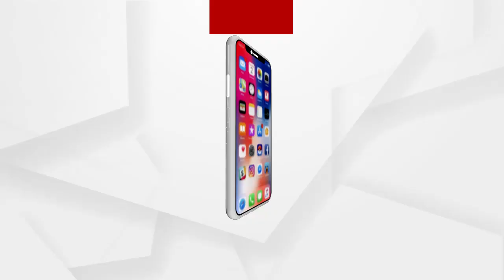ଲଙ୍କା ଚାଷ ଦେଇଛି ପରିଚୟ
ଅନୁଗୋଳ ଜିଲ୍ଲା ଛେଣ୍ଡିପଦା ବ୍ଲକ୍ ଗୋଳାଗାଡିଆ ଗ୍ରାମରେ ବସନ୍ତ ମାଝୀ ଜଣେ ସାଧାରଣ ଧାନ ଓ କୋବି ଚାଷୀ କିନ୍ତୁ ସେଥିରୁ ଯାହା ହୁଏ ପରିବାର ଚଳେବା ତାଙ୍କ ପାଇଁ କଷ୍ଟକର ହୋଇଥାଏ । ଫଳରେ ମହାନଦୀ କୋଲ୍ ଫିଲ୍ ଲିମିଟେଡ଼ ବାଏଫେ ପକ୍ଷରୁ ଦିଆ ଯାଉଥିବା ମାଗିବାରେ ଆମ୍ବଗଛ ଓ ଲଙ୍କା ମୁଞୀ ମିଳୁଥିବା ବେଳେ ବସନ୍ତ ଚାଷ କରିବ କି ନାହିଁ ଭାବିବା ପରେ ନିଜର ପଡିଆ ଜମିରେ ଚାଷ କରିବାକୁ ମନସ୍ତ କରି ଲଙ୍କା ଚାଷ ଆରମ୍ଭ କରି ଲୋକାଲ୍ ଫର ଭୋକାଲ ରେ ଆଉ ଏକ ଫର୍ଦ୍ଦ ଯୋଡିଛନ୍ତି ଚାଷୀ.
ଅଧିକ ଖବର ପାଇଁ ଡ଼ାଉନଲୋଡ କରନ୍ତୁ “Argus News” ଆପ୍